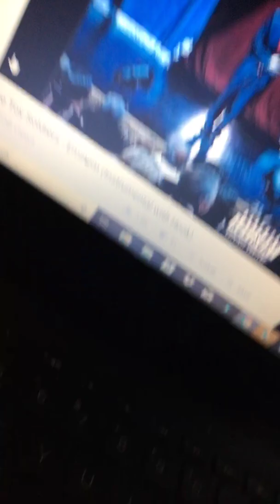No cap toy souljas instrumental fuck slim shady sounds like slim mucus dig the best rapper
Sence a child I’m a the best fucking rapper doggg. No cab straight like that